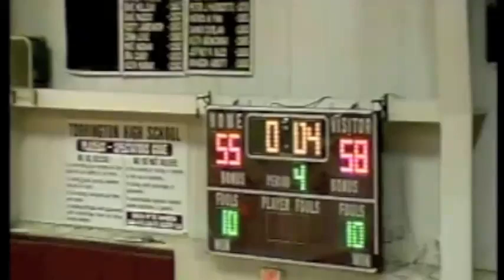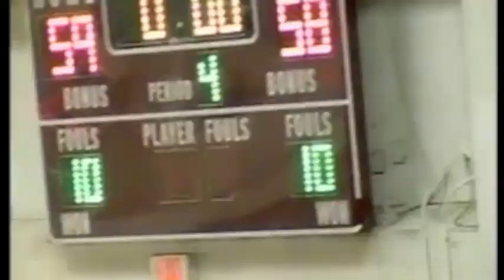Rare 4-Point Play - Buzzer Beater & Game Winner!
Game is down by 3 points with 4 seconds left, Torrington High School's Sarah Royals catches an inbounds pass at the opposite baseline, dribbles to half court and puts up a three as time expires. The ball goes in; AND SHE'S FOULED! Royals calmly steps up to the free throw line and sinks the shot, completing the rare 4-point play and the game winner against rival Holy Cross High School.

Video taken by Paul Caron
Video edited by Jennifer Royals